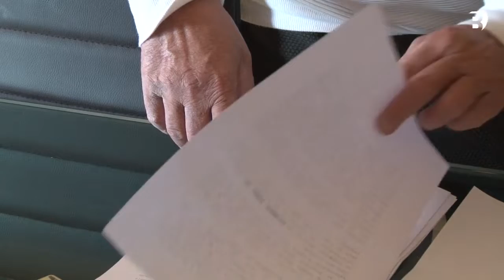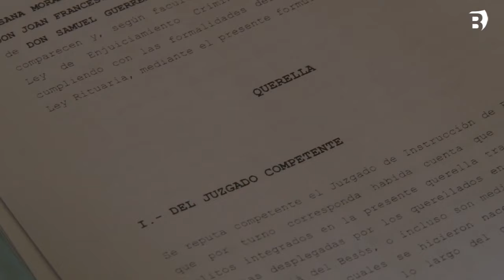El jutjat de Badalona investigarà altres persones implicades en el cas del ‘nen robat’ de Banyoles